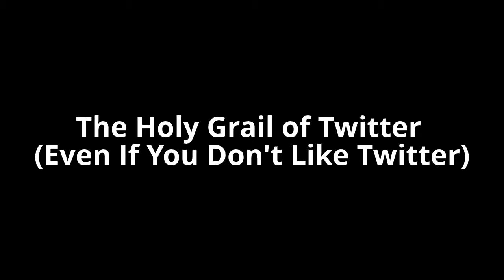**The Holy Grail of Twitter (Even If You Don't Like Twitter)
or everyone who's reading this and wondering if the WSO is worth buying, do yourself a favor and stop thinking about it, just do it. You will absolutely love it. This is not another Twitter guide, this is the FREAKIN' bible of Twitter marketing.

I must confess, before I opened the pdf I expected a lite reading, spam twitter with countless accounts, use pretty girl avatars, how to follow people on autopilot, how to drop your links in conversations, you know... the usual things you find in social marketing guides.

Boy, I was wrong. This is a monster... 95 pages long and I was hooked from the first paragraphs when the author managed to make $4k a month but lose his affiliate accounts in the process and had to find a better, smarter way of doing business on Twitter. And he did just that. By the way, don't be afraid of the size of this book, it's extremely interesting and easy to read. Lots of pictures and examples that will help you understand better the concepts.

If I had just one word to describe it, it would be... BRILLIANT!

If you want to get into Twitter marketing, purchase this...
If you have no idea of where to start but $22,000 sound like something you want to have in your bank account, purchase this.
Even if you hate Twitter with a passion, yes, this is for you too.

If you're a marketer, this is a must-have.

-Gabriel from the WF

In this guide you'll learn:

What I learned from analyzing the top 1200 monetized Twitter accounts that didn't belong to a celebrity or a brand recognizable outside of Twitter.

The 4 types of Twitter accounts you need to pay attention to.

What I did in 2009 to get all of my accounts banned from Twitter, and how you can avoid my mistakes.

Why Twitter is more power ful than Facebook.

How Twitter is NOT a social network and why that is good for marketers.

11 Specific Ways the top 5 per cent of Twitter accounts treat Twitter differently than the rest of the masses.

How a DJ from Ohio got the attention from of two of the biggest brands on the NY Stock Exchange.

4 Things you need to create a Twitter account.